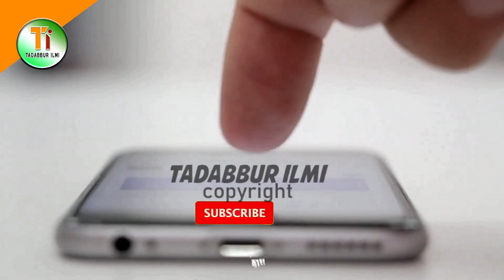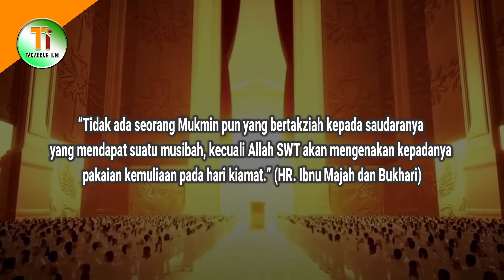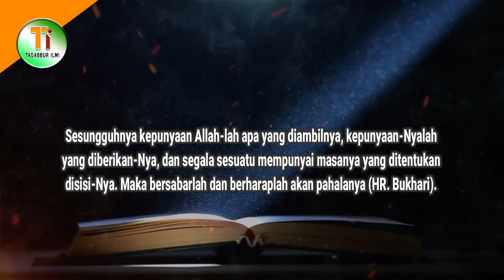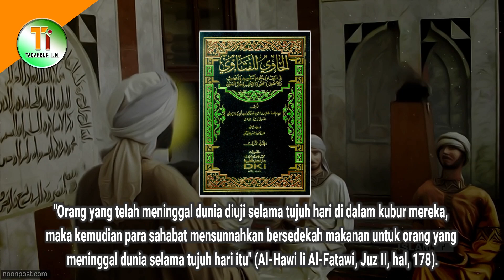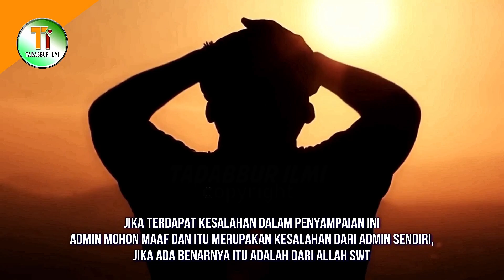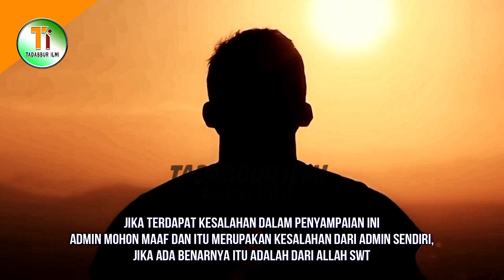Apakah Sudah Ada Kebiasaan Takziah Di Zaman Nabi Muhammad SAW?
Dalam kebiasaan umat muslim khususnya di Indonesia, Ketika ada kerabat, tetangga atau saudara yang tertimpa musibah meninggal dunia biasanya kita sebagai sesama muslim akan menyempatkan diri untuk bertakziah kerumah duka tersebut. Tujuannya tidak lain dan tidak bukan selain untuk mendoakan orang yang telah meninggal, juga sebagai cara untuk berbela sungkawa menguatkan diri keluarga yang telah ditinggal meninggal, karena biar bagaimanapun pasti mereka yang ditinggal meninggal merasakan kesedihan yang mendalam. Lantas, apakah kebiasaan takziah ini sudah ada sejak zaman Nabi? Atau takziah hanyalah sebagai budaya yang tak berdasar? Mau tau jawabannya, simak ulasannya dengan menonton video ini hingga akhir.